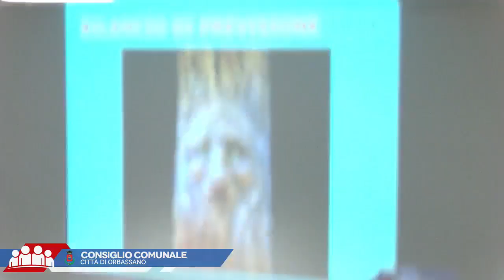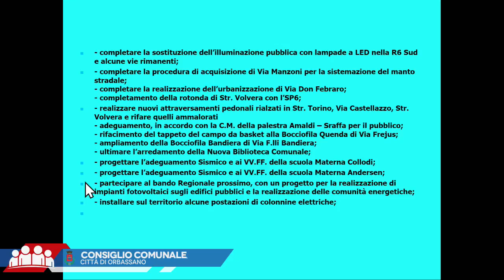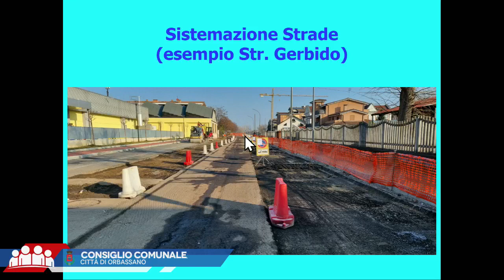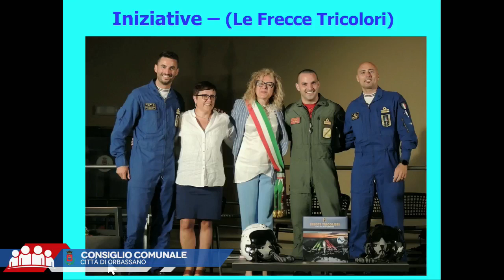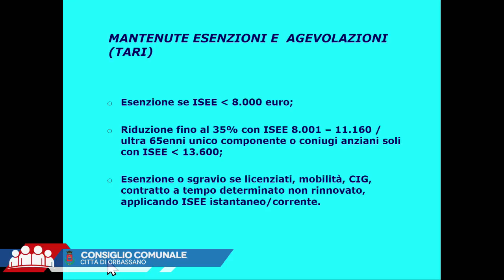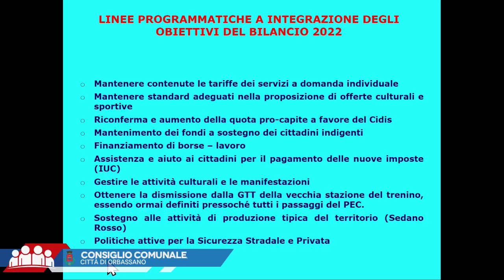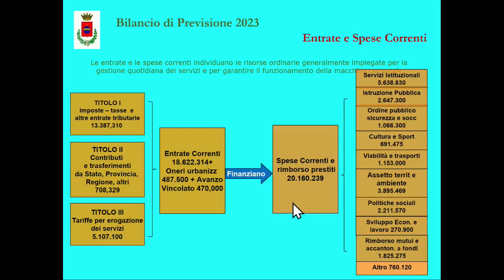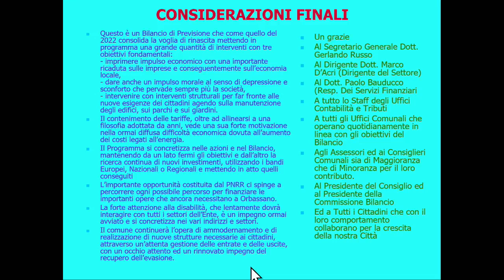Consiglio Comunale 31/01/2023